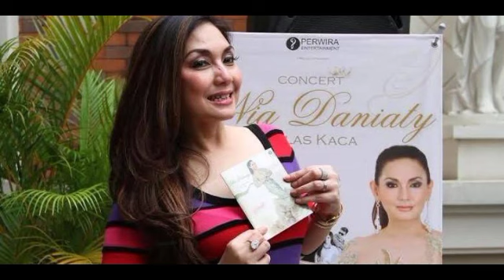Hebo Artis Senior Nia Daniaty Dikabarkan Meninggal karena Kecelakaan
Ada informasi yang menyebut artis senior Nia Daniaty meninggal dunia akibat kecelakaan. Kabar tersebut berawal dari sebuah kontan di kanal YouTube Jurnal Informasi.Di video tersebut menggunakan narasi, "Artis Senior ‘NIA DANIATI’ Meninggal Dunia Akibat Kecelakaan Mobil". Ada juga "Artis Senior 'NIA DANIATI' Tewas Tertabrak Mobil